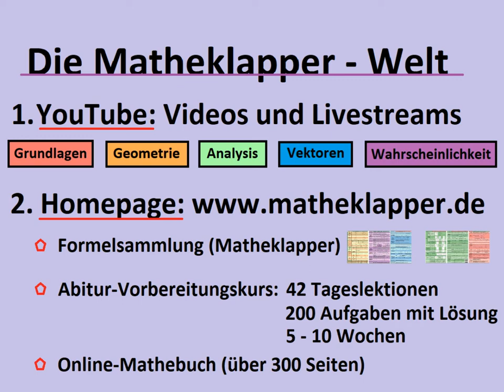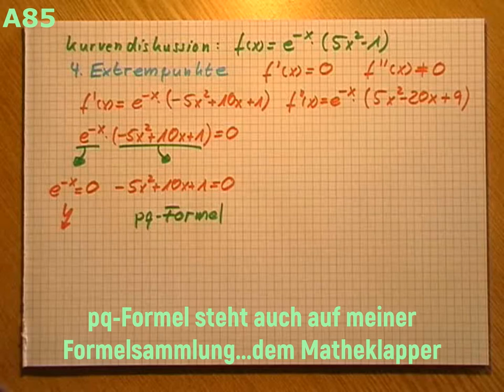A85 Kurvendiskussion Exponentialfunktion #2 Extrempunkte Teil 6/8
Analysis (Funktionen) Teil 77: Kurvendiskussion Exponentialfunktion#2 - Extrempunkte Teil 6/8

Du lernst in diesem Video etwas über Extrempunkte (Hochpunkte und Tiefpunkte) von Funktionen. Du erfährst, wie man mit der ersten und zweiten Ableitung einer Funktion Extrempunkte berechnen kann. Ebenso wird gezeigt, wie man dann mit der Originalfunktion die y-Werte berechnet. Diese Folge ist ein Teil der Serie Kurvendiskussion einer Exponentialfunktion, wobei der Schwerpunkt auf den Extrempunkten liegt. Weitere Folgen der Serie beschäftigen sich mit Definitionsbereich, Symmetrie, Verhalten im Unendlichen, Achsenschnittpunkte (Nullstellen und y-Achsenabschnitt), Ableitungen, Extrempunkte (Hoch- und Tiefpunkte) sowie den Wendepunkten. All das soll dir natürlich das Zeichnen der Funktion in ein Koordinatensystem erleichtern. Und nicht vergessen...wegen meiner Formelsammlung auf meiner Homepage vorbeischauen...VIEL SPASS :-)